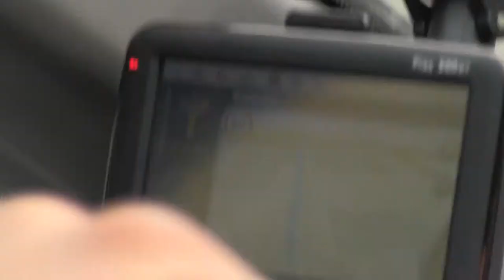Solovey gde mi - Viezd is Pskova. Leaving Pskov. Solovey where are we?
Rublika 'Solovey Gde mi?'
Kogda putishestvuesh s Solovem obezatelno sprosi 'gde mi?' i on tebe raskazet Bce!!!
When traveling with Solovey ask him "Solovey where are we?" and he will tell you everything.